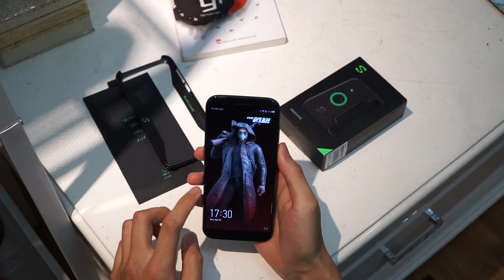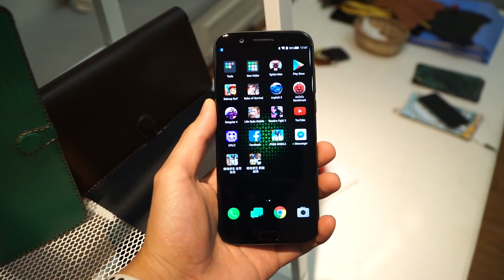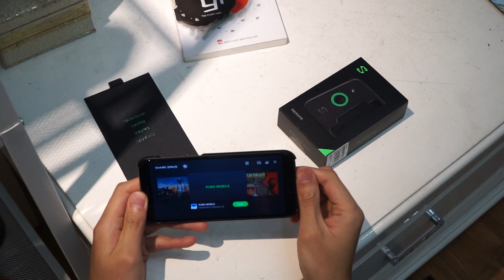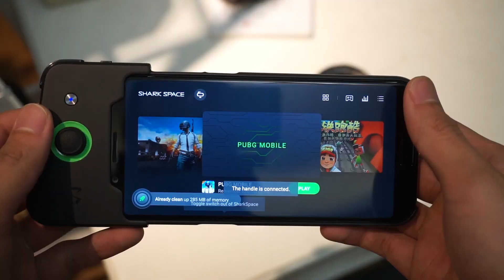Xiaomi Black Shark - Smartphone chơi game chuyên dụng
- Chi tiết về video trong bài viết:
- Trong khu vực: